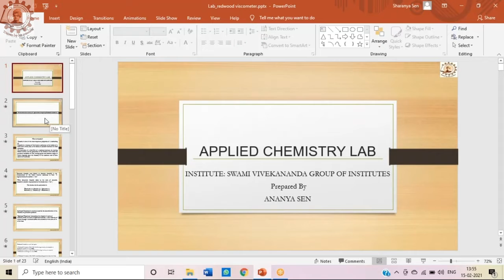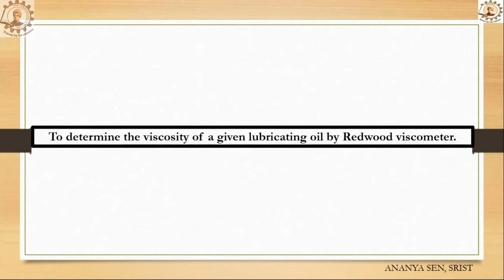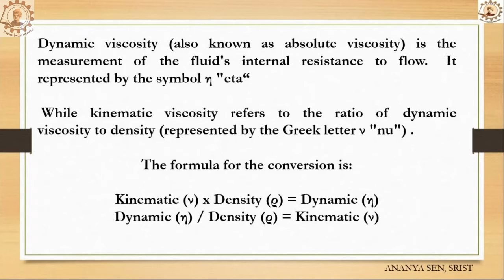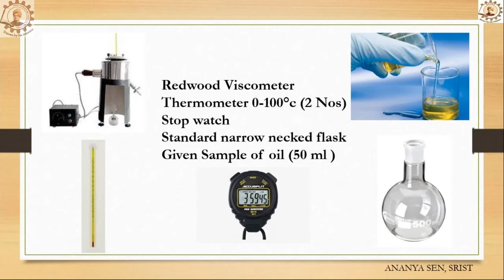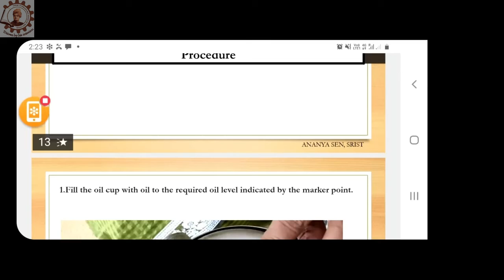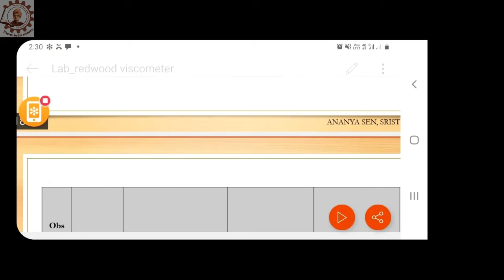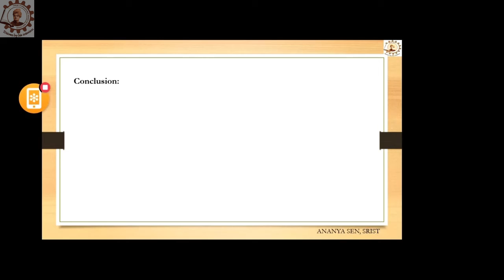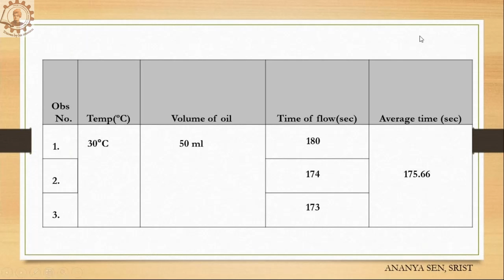Applied Chemistry Lab || 1ST YEAR 1ST SEM || DIPLOMA || SVGI || 15.02.2021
Video of the online class of "Applied Chemistry Lab" of 1st Yr 1st Sem (DIPLOMA) taken on 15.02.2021 from 1:50 PM to 2:50 PM.